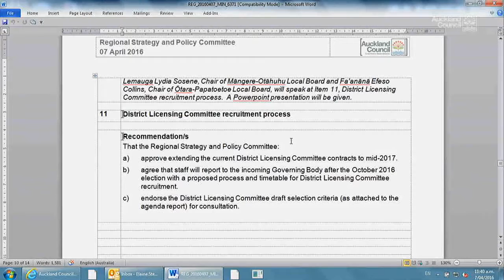07.04.16 Regional Strategy and Policy Committee Items 10 Part 02